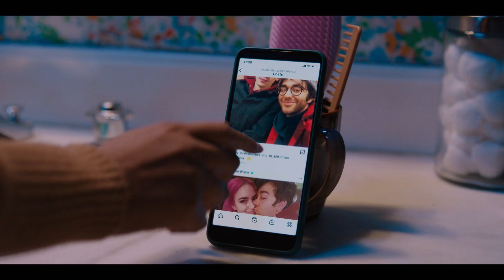SUSSIE SEARCHES . . . OFFICIAL TRAILER 2023 (FHD)